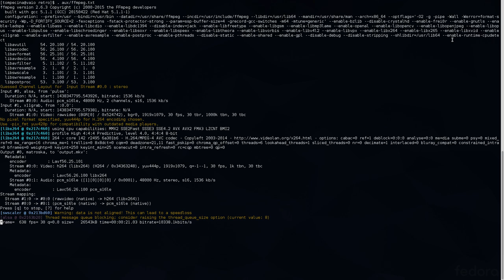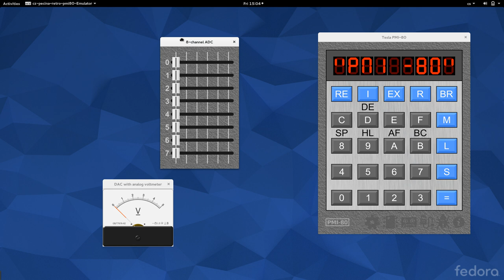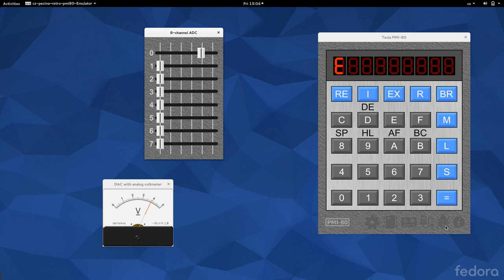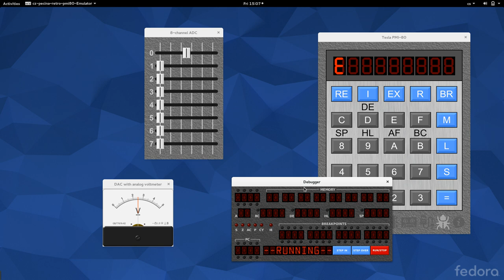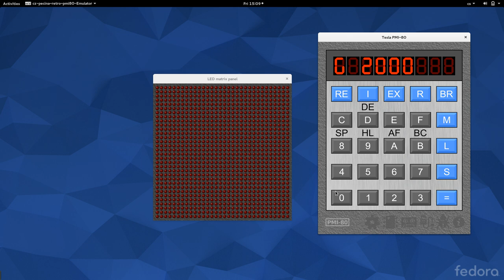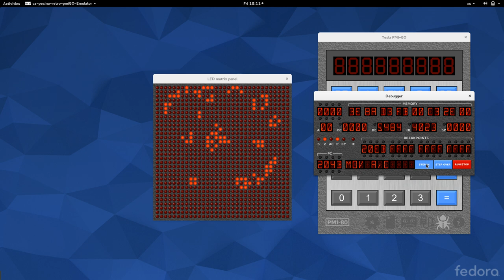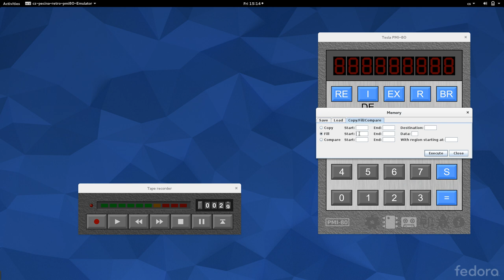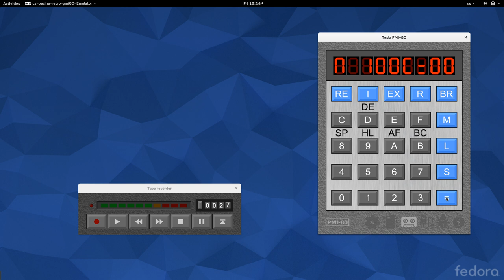Emulátor Tesla PMI-80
První demonstrace emulátoru Tesla PMI-80